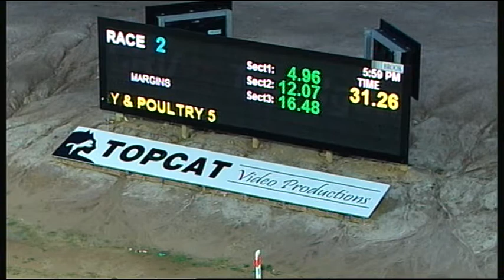TRA SAT 03 SEP 16 R2